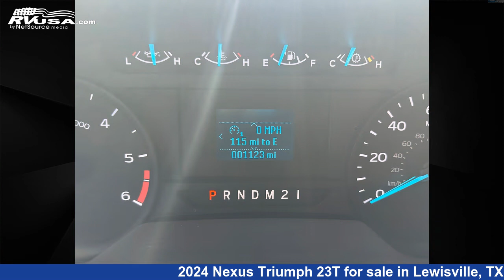Beautiful 2024 Nexus Triumph 23T Class C RV For Sale in Lewisville, TX | RVUSA.com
This 2024 Nexus Triumph 23T is a Class C RV. It is located in Lewisville, TX 75067 and is offered for sale by Travelcamp of Dallas. This New Nexus and features a TAN interior, sleeps 5..

Travelcamp of Dallas is a dealer for brands like: Forest River, Nexus and offers the following rv services: Parts/Accessories, Service. They stock rv types such as: Class C, Destination Trailer, Fifth Wheel, Popup, Toy Hauler, Travel Trailer. For more information and pricing on this unit, To see all units available for sale by Travelcamp of Dallas,